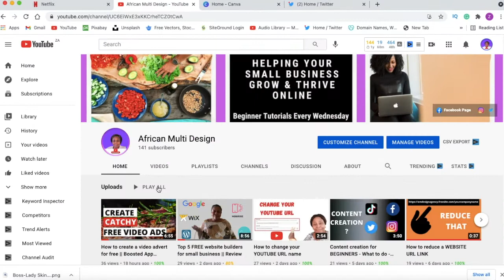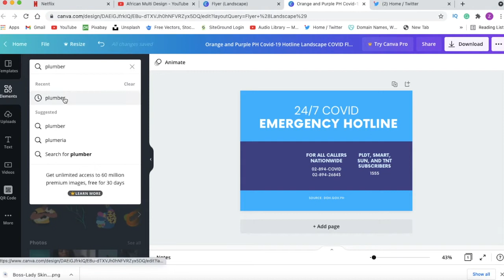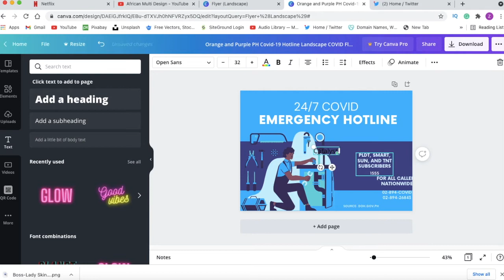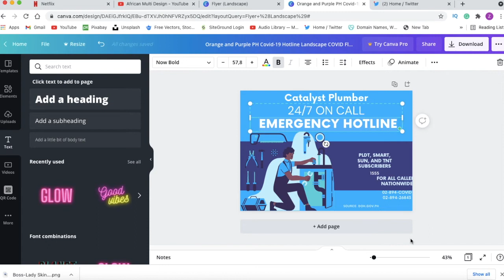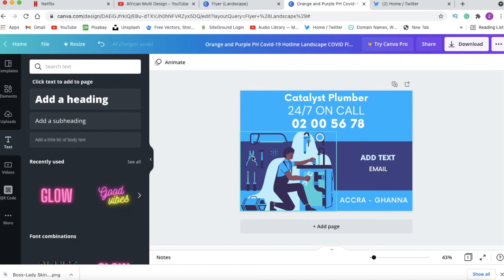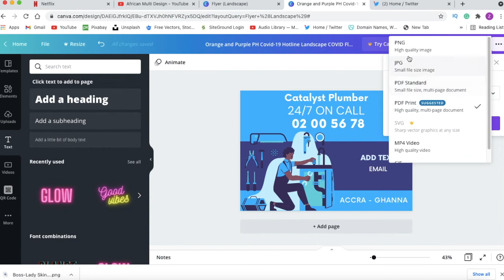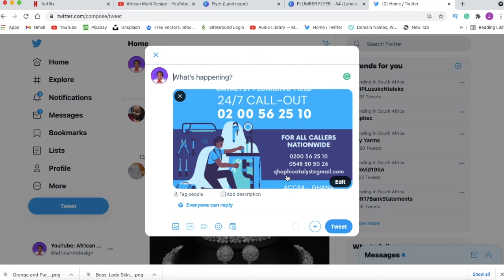How to create a flyer for free || CANVA Tutorial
In this video, we learn how to create a flyer on Canva for free using a template.  The steps you would take to create a flyer on the website are not that different when you are using the App, so go for it and create your beautiful flyers.